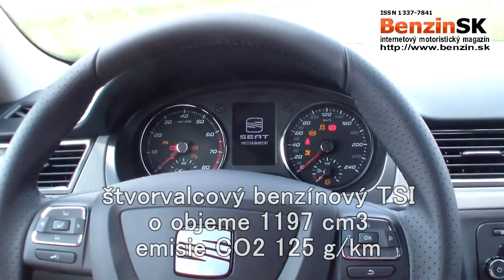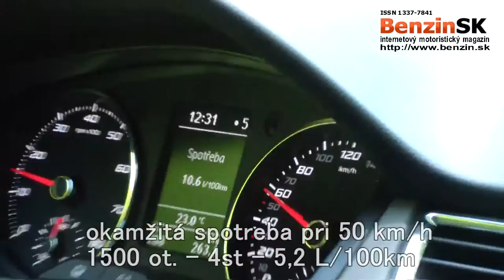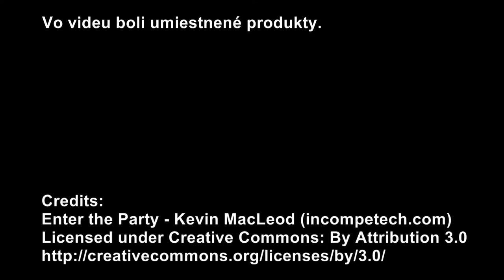Test atomobilu Seat Toledo 2013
Testovali sme nový model SEAT Toledo 1,2 TSI 77 kW vo výbave Style so 6-stupňovou manuálnou prevodovkou.